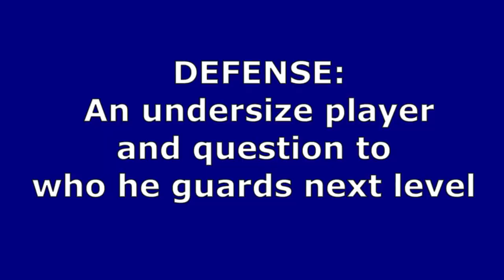Kamar Baldwin JR Weaknesses Scouting Reports